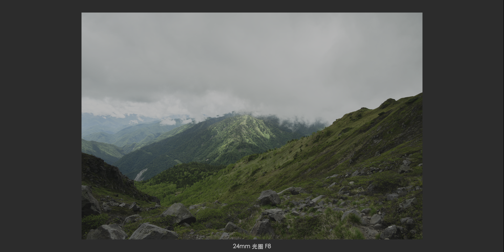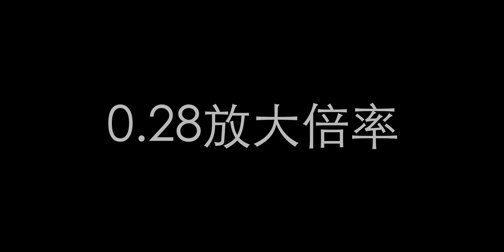锐度爆表？尼康Z口一镜走天下24-200 VR ｜素描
近日尼康Z口新镜头Nikkor 24-200mm F4-6.3 VR，终于开售，我也很荣幸从尼康那里拿到它，并且安排了两天的行程，为大家测试这支镜头的方方面面，希望能让大家有一个比较全面的了解。
这支视频是两分多钟的速描，可以帮助大家快速了解这支镜头
之后还会有我带着它去登火山的第一天行程
和一个单独的暴风雨极限测试！